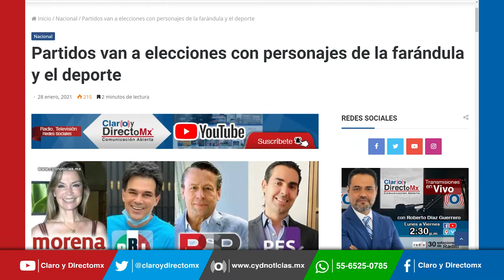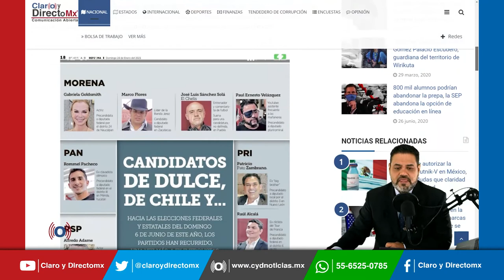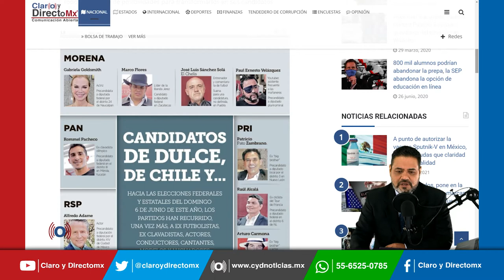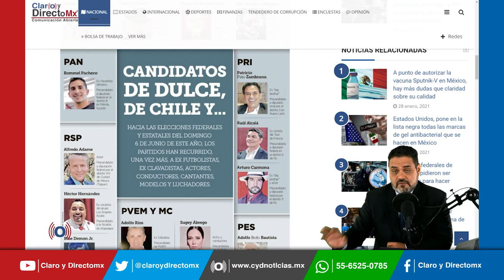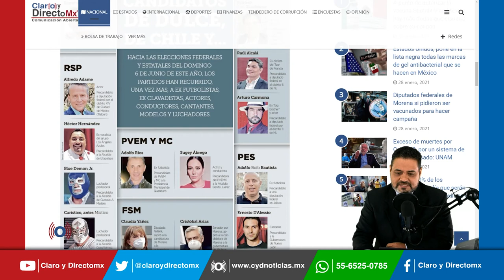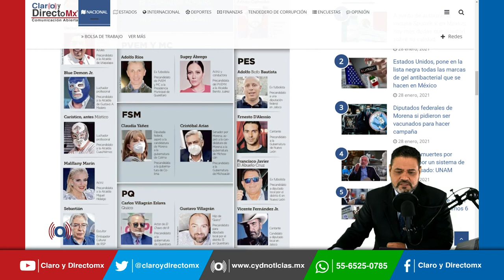Partidos van a elecciones con personajes de la farándula y el deporte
Las próximas elecciones federales, estatales y municipales del domingo 6 de junio, van que vuelan para convertirse en un “reality show”, en el que los partidos políticos recurren a ex futbolistas, ex clavadistas, actores, conductores, cantantes, modelos, artistas plásticos y hasta youtubers  para transformarlos en sus candidatos.